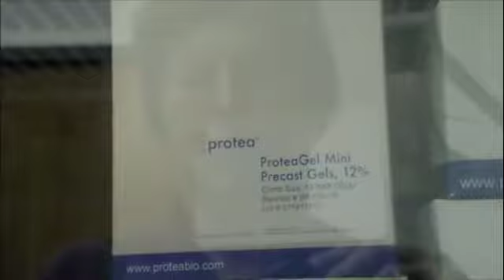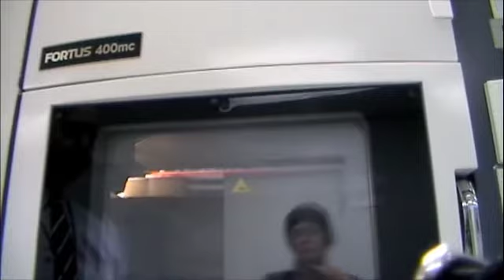PROTEA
Steve Turner founded Protea Biosciences Inc., which was the first biotechnology company to be formed in West Virginia talks about the company and gives a brief tour.